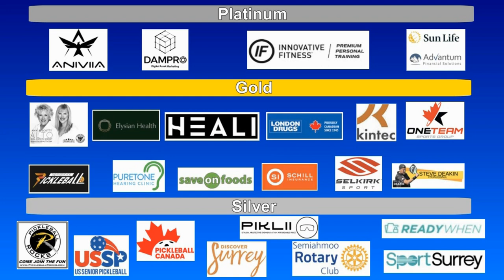2023.08.06 MD4.5 (age 50-54) Liqiang Han + Sam Bui vs Mark Jones + Leslie Lau (round 5)